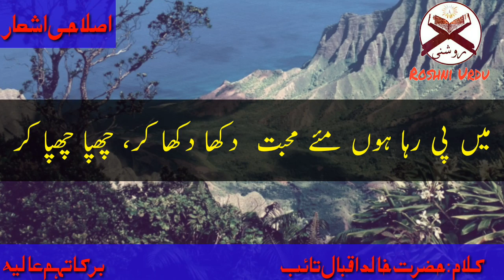بتوں سے نظریں بچا بچا کر / Buton se nazrain bacha bacha kr|| Khalid Iqbal Taib || Roshni Urdu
بتوں سے نظریں بچا بچا کر ، خدا کو دل میں بسا بسا کر
میں خود کو بے خود بنا رہا ہوں ، مئے حلاوت پلا پلا کر
Buton se nazrain bacha bacha kr , Khuda ko dil mai basa basa kr
Mai khud ko bay khud bana raha hun, maye halawat pila pila kr
بتوں یعنی حسینوں سے اپنی نظریں بچاتے ہوئے